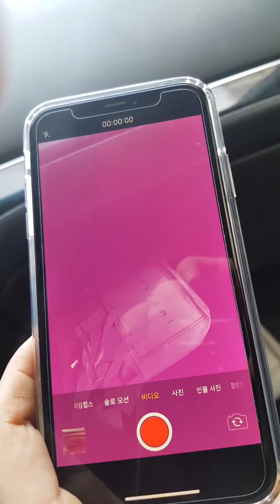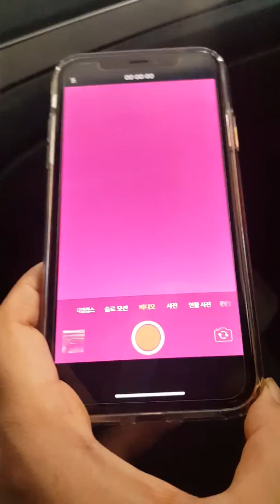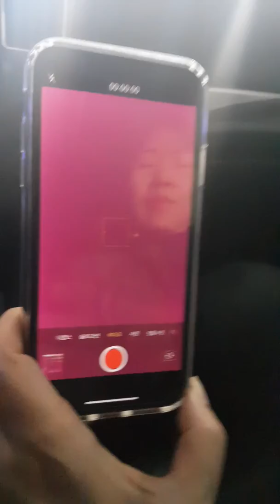아이폰XR 128G 카메라불량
아이폰 신형 카메라불람